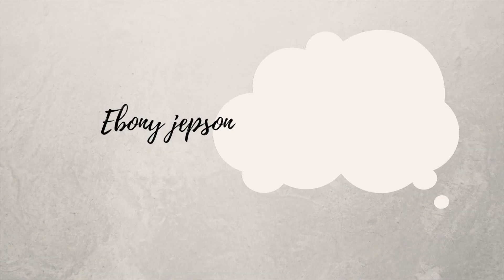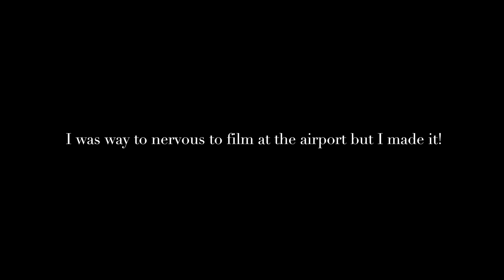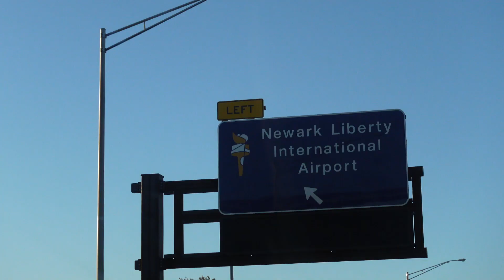First international trip in OVER 2 years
Headed to NYC for the first time ever! Got to meet some incredible people who I wish lived in Canada (maybe we could convince them to move). Went to Central Park which was unreal since I've only seen this spot in movies (iconic friends with benefits + more). Then everyone had to fly home so I met up with my friend Joel who was in town and we did some more exploring including waking up at 5am every morning but well worth it.

FPV footage: @JoelElman

✩  SOCIAL MEDIA ✩